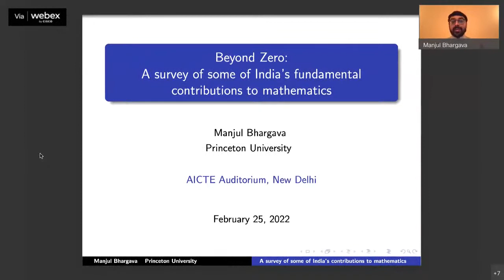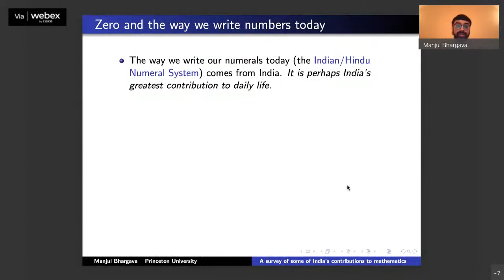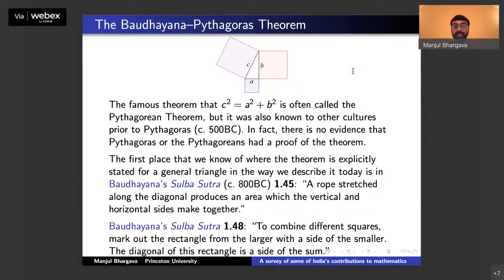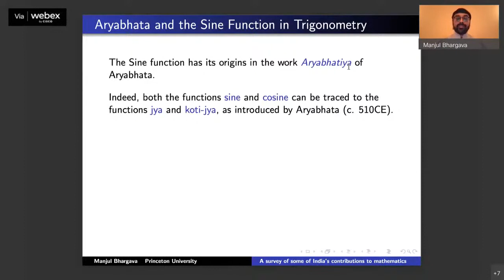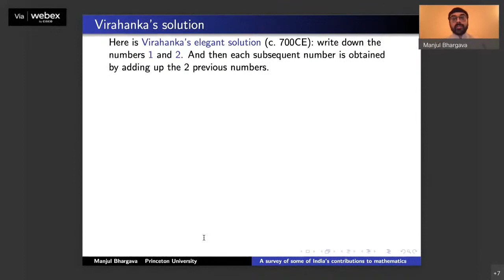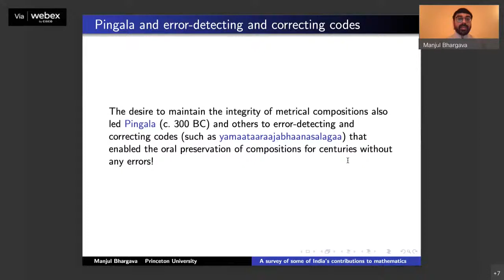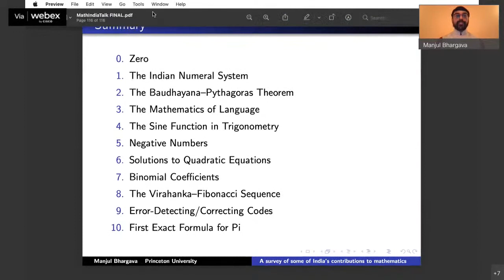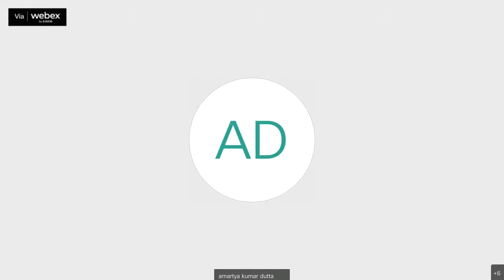India's Contribution to Mathematics Through Ages by Manjul Bhargava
Originally published in a conference by the AICTE in lecture series titled as India's Contribution to Mathematics Through Ages by several eminent scholars. This video contain lecture as delivered by Manjul Bhargava ji in the conference.